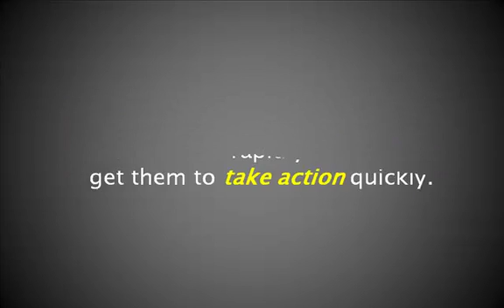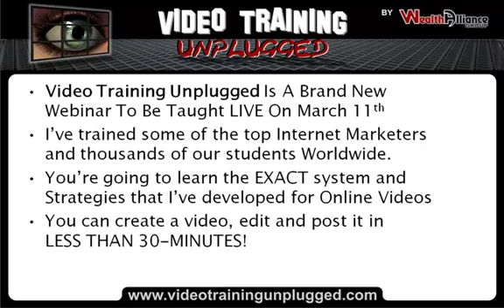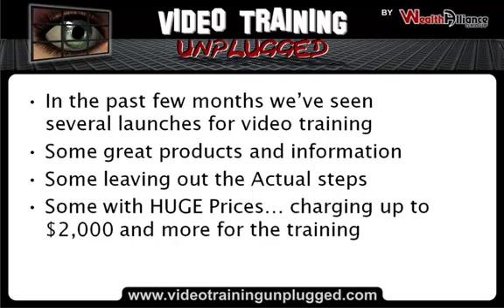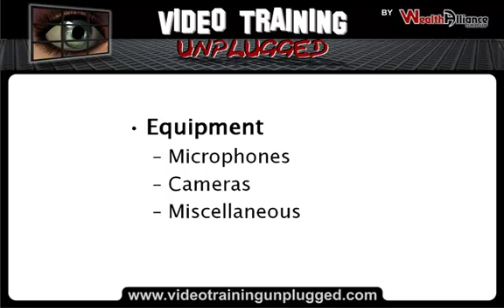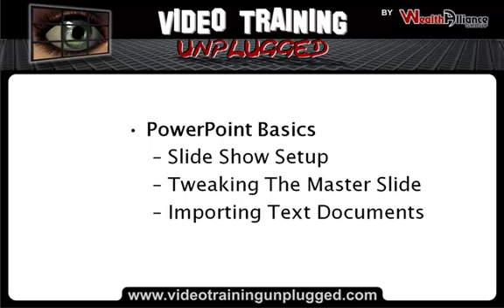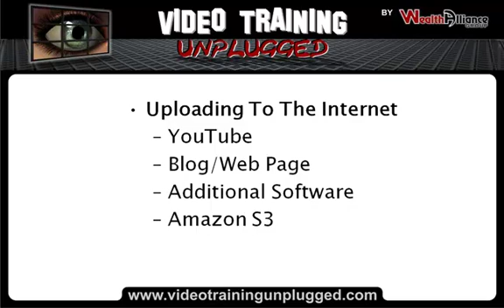Video Training Unplugged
Video Training Unplugged is a Complete training on video showing you how to use Camtasia, record people, render, upload to sites and to Youtube.  This training is the complete package when it comes to Video training and Marketing.